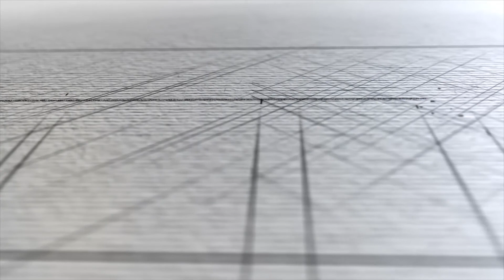LA PETITE INTERVIEW ACT 2 : Yann Loïc Kieffoloh réalisateur du Long Métrage Orishas